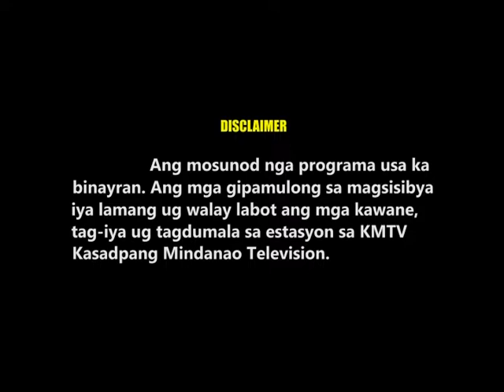KMTV: Gabayan Ep.1 Hosted by Jed Jumalon P1